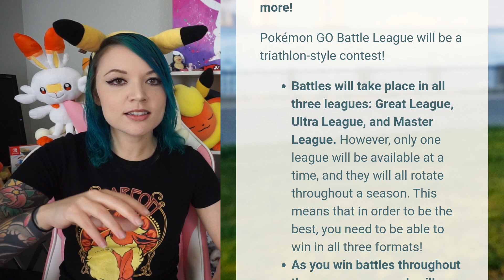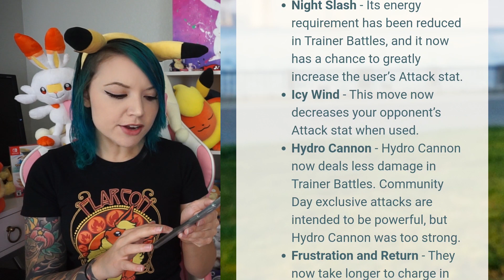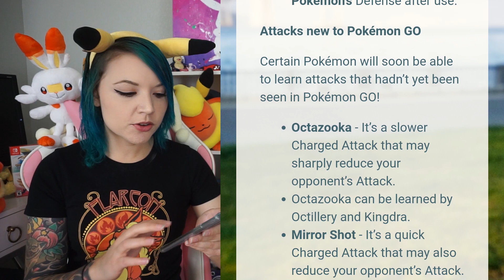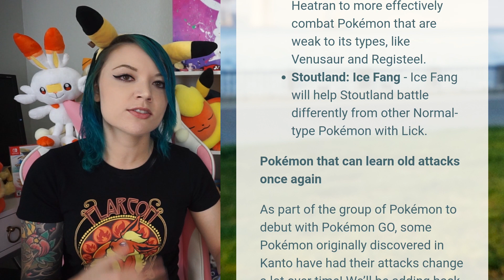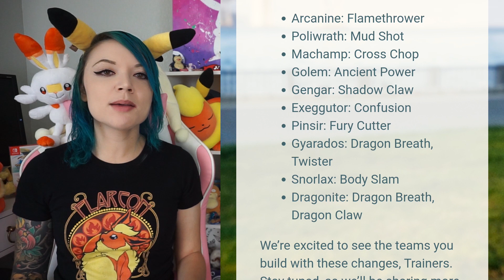MY HAIR CHANGED??? + PVP UPDATE: GO BATTLE LEAGUE NEWS IN POKÉMON GO!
WHAT DID I DO TO MY HAIR??? PLUS NEW INFO ABOUT THE GO BATTLE LEAGUE COMING TO POKEMON GO IN 2020! More news about Great League, Ultra League, and Master League! Do you have Pokemon prepared for each league? It's almost time to see where you rank in the new GO Battle League in Pokemon GO! See which Pokemon can now learn new moves, which moves have changed, and which exclusive moves are available again! Let's GO!

It's only $4.99 a month and you get access to awesome member emojis in the livestreams!!

What do I use to make these videos?:
Filming Camera: Sony a6000
Phone: Samsung Galaxy Note 10+ or Samsung Galaxy S8
Screen Capture: Game Launcher
Editing Software: Adobe Premier Pro